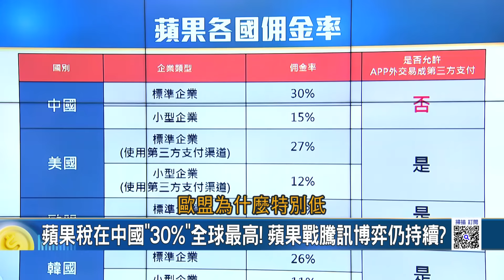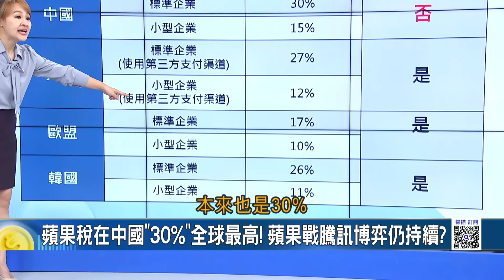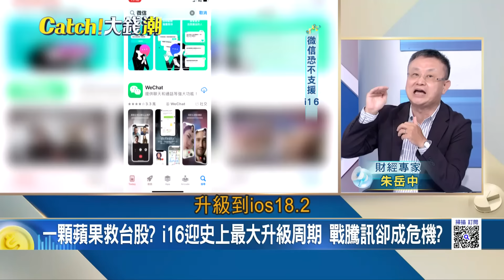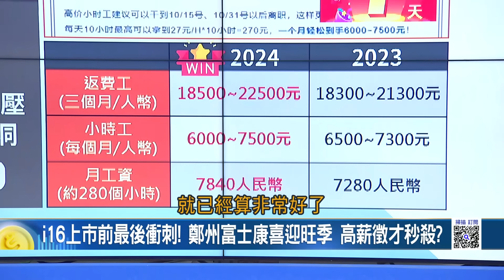i16傳不能使用"微信"? 蘋果戰騰訊 全球銷量恐陷大麻煩? 富士康光榮"回歸"河南! 塵封商業街回血 電動機車也復甦?｜王志郁 主持｜20240907| Catch大錢潮 feat.朱岳中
美選倒數"全球最大黑天鵝"!川普vs.賀錦麗"抗中大亂鬥"?
美選"神仙打架"難敵"齊天大聖"?黑悟空出海"大殺四方"
蘋果大戰"騰訊"新機拉警報?鴻海"產能全開"不能輸的戰役
台積工作12年"含金量"大進化!台"AI人才戰"16歲打入贏者圈
台版封殺令"株連8廠"便宜車掰了?"彎道入台之戰"正要開打?
告別含淚賣車!中古車商靠哪些"保值神車"熬過崩盤黑暗時刻?
從政"高風險"有賺有賠?為何政治大咖都愛買"儲蓄型保單"?